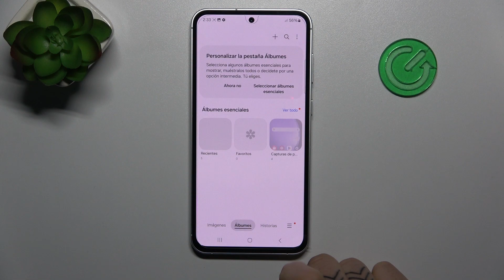Cómo grabar la pantalla en Samsung Galaxy F54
Descubre cómo realizar grabaciones de alta calidad sin necesidad de aplicaciones externas. Aprende dónde encontrar las opciones para grabar la pantalla en tu Samsung Galaxy F54 y cómo utilizar esta función de manera fácil y rápida.

¿Dónde encontrar las opciones para realizar grabaciones de pantalla en mi smartphone?
¿Cuáles son las configuraciones disponibles para grabar la pantalla en Samsung Galaxy F54?
¿Puedo grabar audio junto con la pantalla en mi dispositivo?
¿Cómo editar y compartir grabaciones de pantalla desde Samsung Galaxy F54?